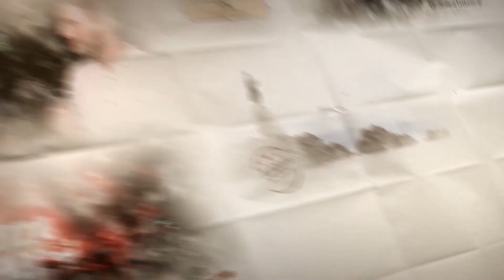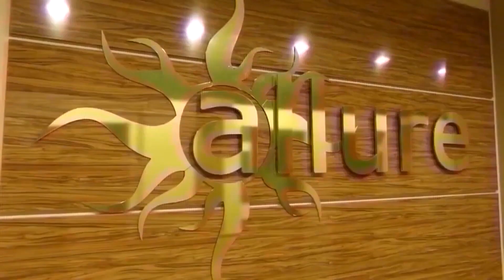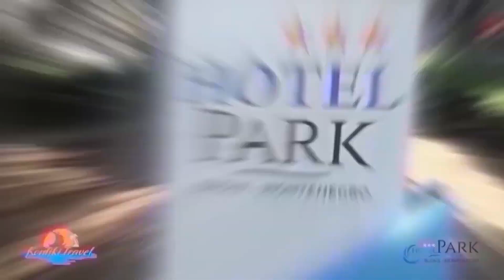Stil power by Rec Production No 473